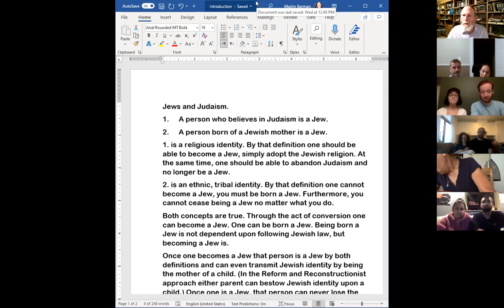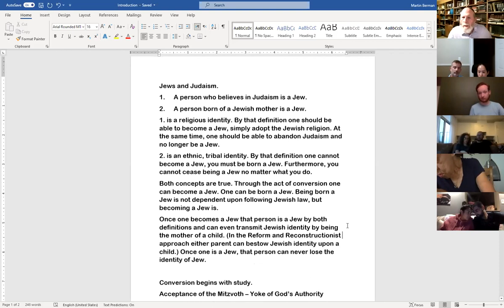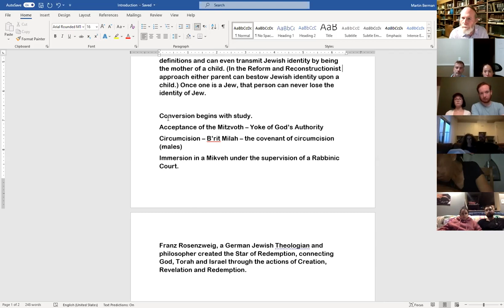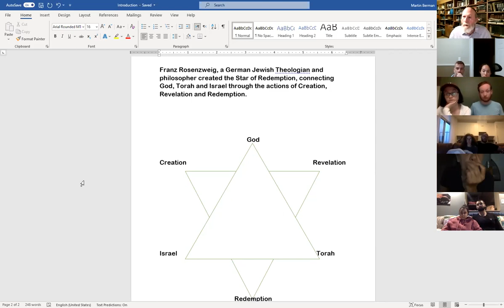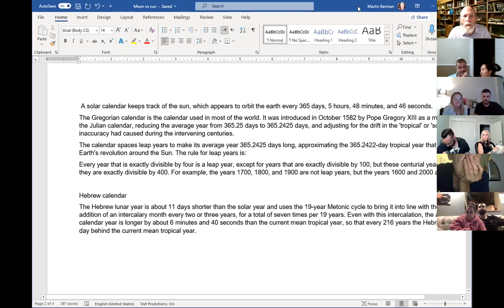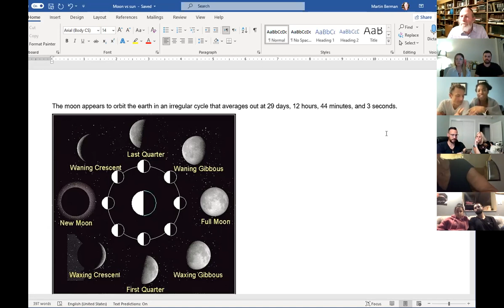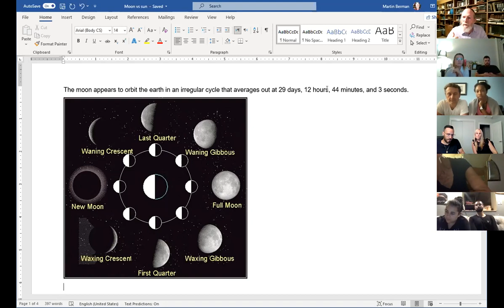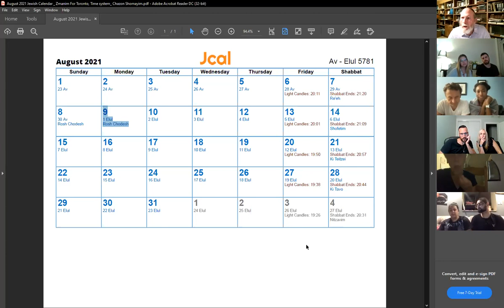5782 August 18 2021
First session Introductions, what is a Jew, introduction to the calendar